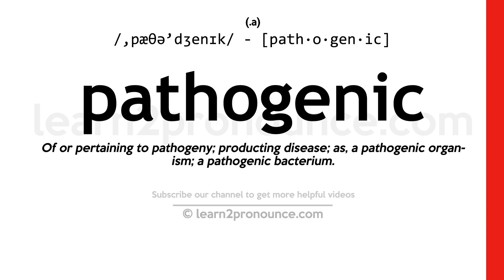Pronunciation of Pathogenic | Definition of Pathogenic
Pathogenic pronunciation | How to pronounce Pathogenic in English?
/,pæθə`dʒenɪk/
Meaning of Pathogenic | What is Pathogenic?
(adjective) able to cause disease
What is Pathogenic | Pathogenic meaning and definition?